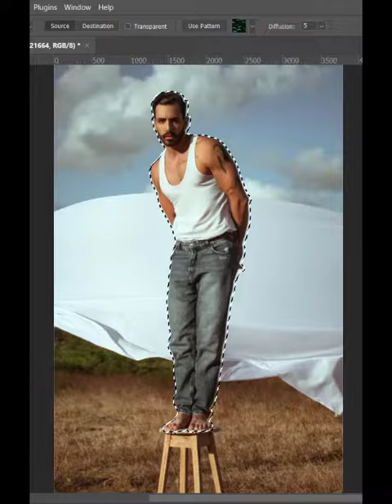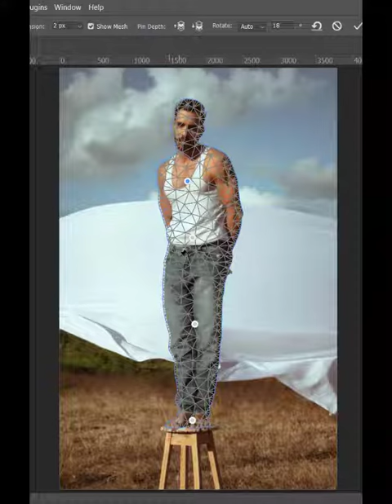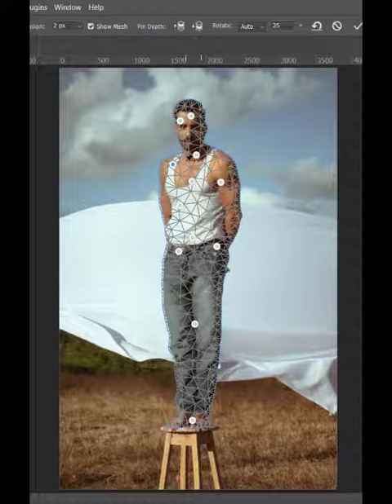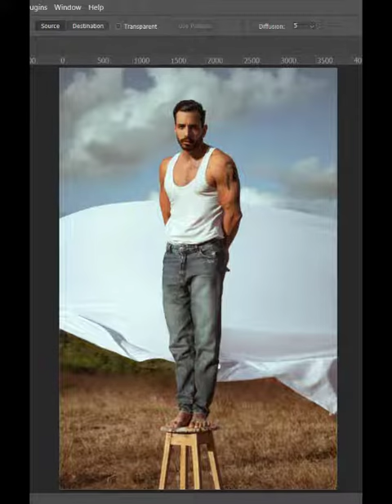How to warp with help of puppet warp tool in photoshop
Here You Will See How to Effectively Use Wrapping Technique In Photoshop | Easy and Super Cool